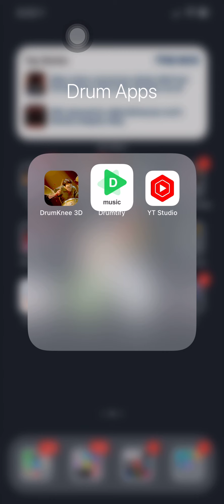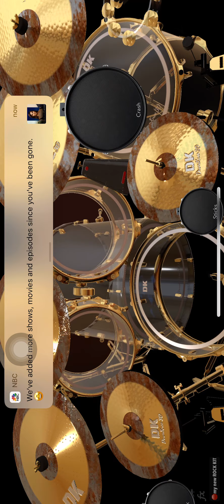Josh Farley playing drums to TRACE ADKINS (Swing batter batter swing)